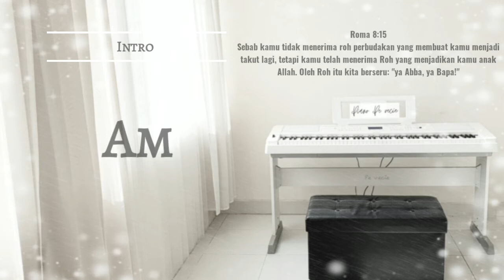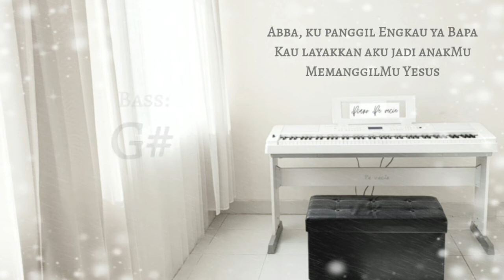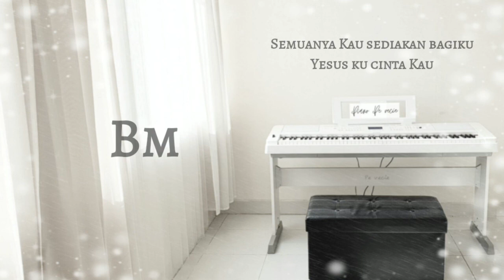Abba Ya Bapa | Kunci Lagu & Piano Cover by @Pe vecie | Special Thanks 1,010+ Subscribers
Artist: Robert & Lea Sutanto
Lirik dan Kunci Lagu Abba Ya Bapa
Do = G

HINTS:
Key/Key = Chord untuk Tangan Kanan/Bass untuk Tangan Kiri.
Contoh:
D/F# (Dibaca "D on Fis")
= Tangan Kanan menekan Chord D-F#-A.
= Tangan Kiri menekan Bass F#-D-F# atau F#-F# atau F# saja.

(Key) = Kunci Alternatif

CHORDS Tangan Kanan / Tangan Kiri:
Em = B-E-G / E-B-E
D/F#  = D-F#-A / F#-D-F#
Bm = D-F#-B / B-F#-B
E/G#  = E-G#-B / G#-E-G#
Am = E-A-C / A-E-A
G = D-G-B / G-D-G
C = C-E-G / C-G-C
D/C = D-F#-A / C-G-C
B7/D# = B-D#-F#-A / D#-B-D#
D = D-F#-A / D-A-D
Bsus4 = E-F#-B / B-F#-B
D#dim = D#-F#-A / D#-B-D#
A = C#-E-A / A-E-A
A/C# = C#-E-A / C#-A-C#
C/E = C-E-G / E
D/F# = D-F#-A / F#

INTRO
Em. D/F#. Bm. E/G#. Am. D/F#. G...
Bm C. D/C. Bm_B7/D#_Em Am. D/F#. G...

VERSE 1
G      Em   Am               D/F#               G      Em
Abba,              ku panggil Engkau ya Bapa

Am            D     C         Bsus4    D#dim   Em
      Nama terindah di dalam hidup  - ku

                 A(A/C#)             D   C/E_D/F#
Lebih dari             s'galanya,   Oo..

      Kau layakkan aku jadi     anak  - Mu

     Bass: G#
                        Am  D/F#  G
MemanggilMu       Ye - sus

CHORUS
G        D/F#   Em  D/F#   Bm
Lebih ting - gi dari    langit

E/G#      Am   D/F#   G
Begitulah kasih Bapa

      Bm     C   D/C   Bm_B7/D#_Em
Lebih dalam dari   la   - ut        - an

A/C#                         D
Engkau mengasihiku

D(Bsus4) D#dim     Em   D/F#   Bm
Lebih        lu      -    as dari   bumi

Tak terjangkau   pikiran - ku

Semuanya Kau sediakan ba - gi         - ku

Am             D/F#   G
Yesus ku cinta Kau

ENDING
Am             D/F#   G

Hi!

Saya mengucapkan banyak terima kasih kepada Subscribers dan Viewers yang telah setia bersama saya, mendengarkan Piano Isntrumental atau mungkin belajar Kunci Lgu dari Piano Pe vecie. Semoga Tuhan Yesus memberkati kalian semua dengan melimpah :)

Saat pertama kali membuat content YT Piano Pe vecie, medapatkan 9 Subsribers saja sudah luar biasa senangnya dan tepat pada tanggal 30 April 2021, setelah 2 tahun membuat content ini, akhirnya channel ini bisa mencapai 1k Subscribers! Mungkin bagi sebagian orang hal ini biasa saja, tapi buat saya hali ini sangat rrruaarrrrr biasa!

Kesan saya telah memperoleh 1k Subscribers ini seperti baru pertama kali diterima kerja setelah sekian lama melamar kerja.

Pesan-pesan yang tidak disponsori:
• Saya memberikan hak penuh kepada Pencipta Lagu, Music Publisher dan pihak-pihak yang memiliki hak copyright atas lagu ini untuk memonetisasi video ini, jika dirasa video Kunci Lagu & Piano Cover ini tidak berkenan :)
• Jangan lupa untuk mendengarkan lagu original dari channel-channel YouTube pencipta atau penyanyi aslinya juga yaaa, ok2 :)

2021
Abba Ya Bapa | Kunci Lagu & Piano Cover by Pe vecie | Special Thanks to 1.010+ Subscribers by Pe vecie.
Piano Cover & Recording by Pe vecie.
Chords are Pe vecie's version.
Pictures & Videos by Pe vecie.